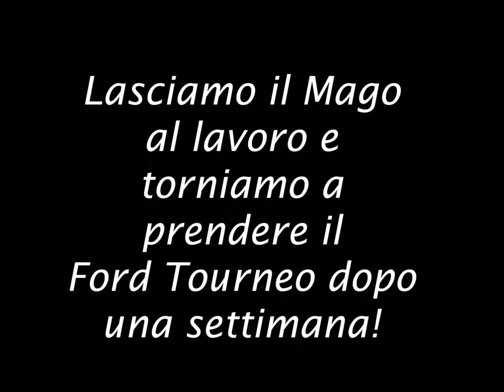The Ford Tourneo Custom Job